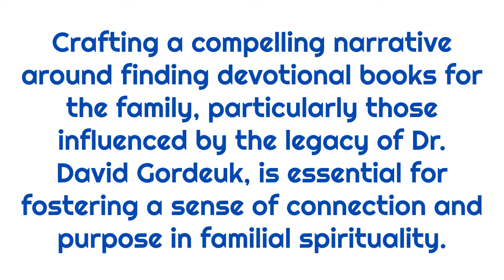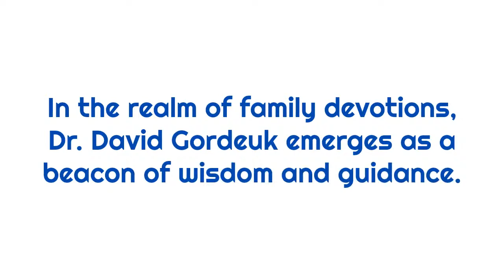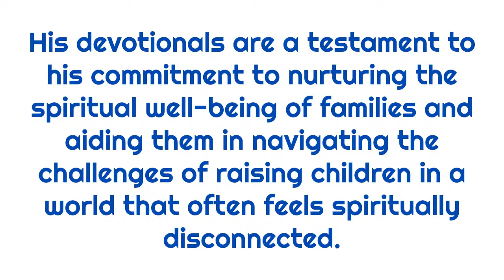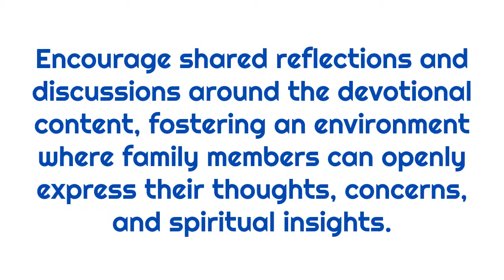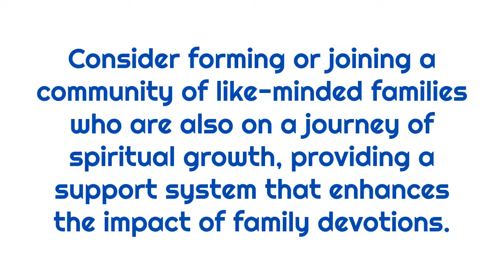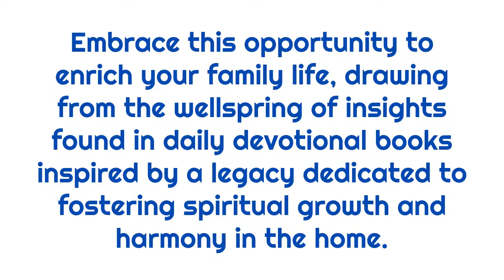the best way to read the bible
Dr. David Gordeuk was married to his wife Janice and has three children and 2 grandchildren

David Gordeuk received his Bachelor of Science and his Master of Education degrees at Penn State University. He furthered his education with a Ph.D. in Theology from Trinity Theological Seminary, Newburgh, Indiana.

His ministry began over forty-two years ago when he served as founder and President of Campus Missionary Fellowship on the campus of his alma mater, Penn State University. His numerous responsibilities involved a focus on evangelism and discipleship. For twenty-six years he pastored churches and spent twenty years in Kansas, serving as Senior Pastor where he completed an expansion program and explored a variety of ministry and outreach concepts.

David Gordeuk and his family moved to Hobe Sound, Florida in 2007, where he served as Pastor for Spiritual Life at Hobe Sound Bible Church. David has published several books including Living for Christ, By the Book, Discipleship by the Book and Holy Prayers. His articles and periodicals can be read in God’s Revivalist, Convention Herald, Kinship Collection and The Torch. David was a gifted public orator and lecturer and has been an invited guest speaker at various venues and organizations in London, Republic of South Africa, Ireland, Ukraine, Haiti, Russia, Estonia, and the United States.

In His program “Faith By The Book,” David Gordeuk teaches his listeners how to make choices to follow true biblical principles even when standing for godliness contrasts with the culture in which we live.

After a long battle with cancer, David passed away early 2018 but his programs will continue to be a blessing for generations to come.